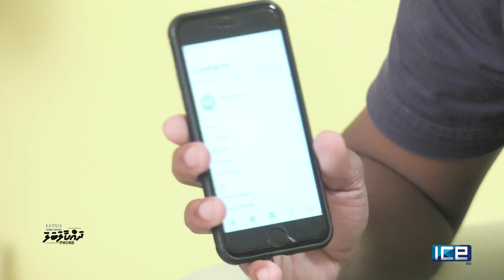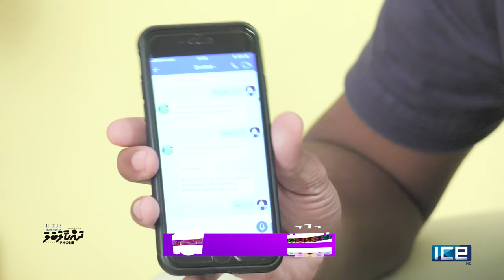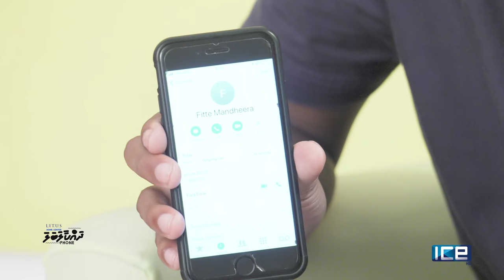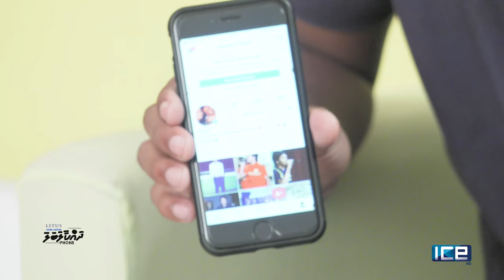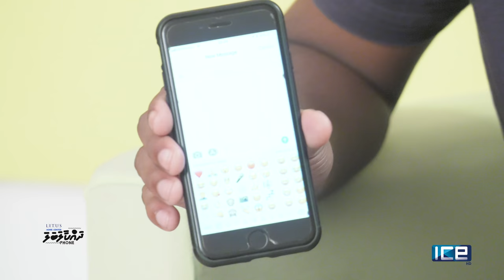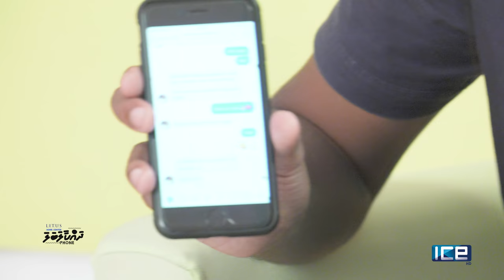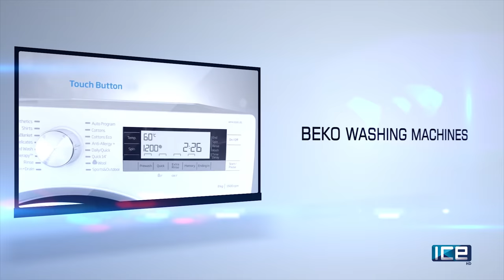LITUS Home Center presents Dhakaalabala: Phone | EP27 - Naushad Abdul Latheef